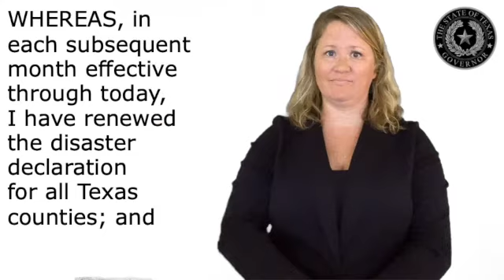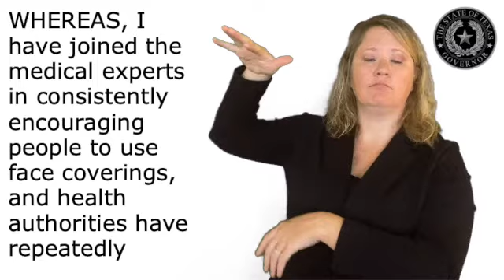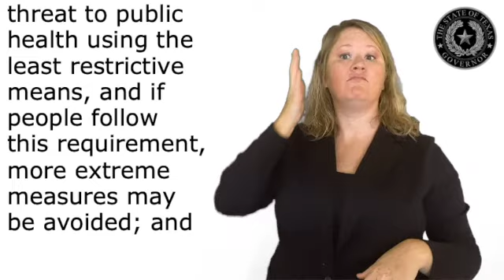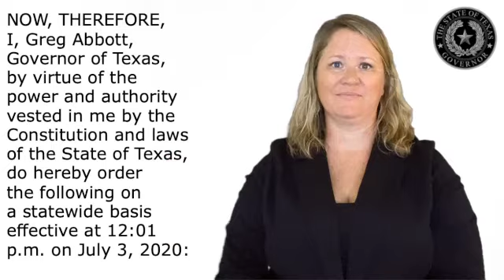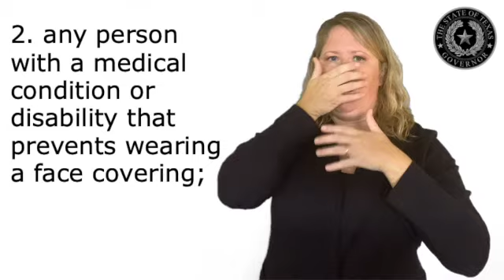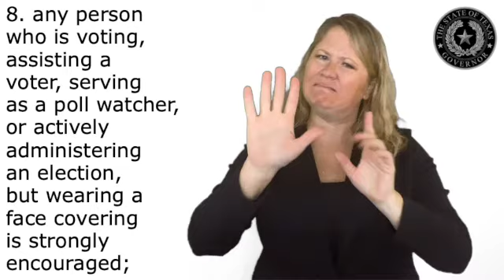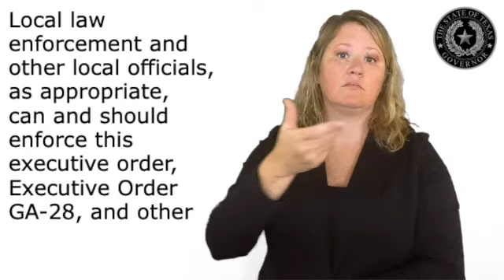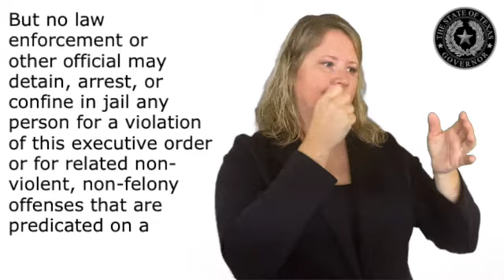Governor Greg Abbott's Amendment to Executive Order #29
[Audio Description: Young female with blonde hair interpreting in American Sign Language on the right side of the screen, Executive Order in text on the left side of the screen.] Governor Greg Abbott's Amendment to Executive Order #29 can be found